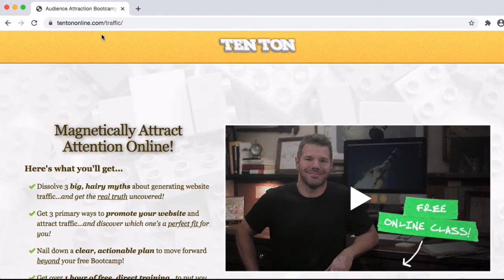How Important Are Social Media Analytics In The World Of Marketing - BIG Truths!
Transcription:

how important are social media analytics in the world of marketing

Views and subs on YouTube or the equivalent on other social platforms is like karma on Reddit or upvotes or gold coins in Super Mario...they don't mean anything, really. For online business owners like us, beyond maybe some social proof, it's all quite worthless in the real world. Fake internet points.

Yet, people treat this stuff as if it's a currency that has value. "Going viral" or whatever. Is that the game you want to play? Or would you rather build an audience around fulfilling work that you enjoy?

And further, think of it all like this: Imagine you have a weekly newsletter you run to help promote your online business. What articles will you write? What topics will you cover? What will you talk about that your audience will find interesting and valuable?

This is exactly what content marketing is all about. Why?

First because what you really want are the RIGHT kinds of people finding it and viewing it, and second, because the REAL goal is to get them to join your audience once they've viewed your content. Views and likes are irrelevant.

Here's one more thing to churn around: There's a cumulative and compounding aspect to content marketing, which is impossible with paid advertising. What I mean here is, everything you publish online continues to attract people from the audience you seek to serve for a long, long time after you've clicked "Publish."